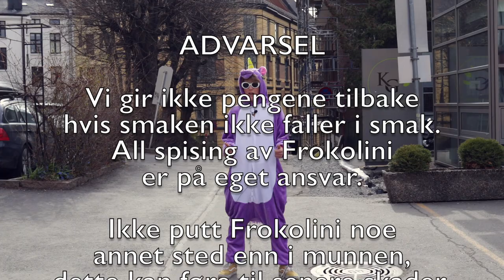Frokolini™ (Official Norwegian Commercial 2018)